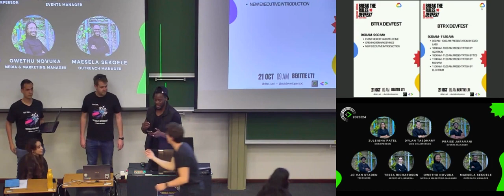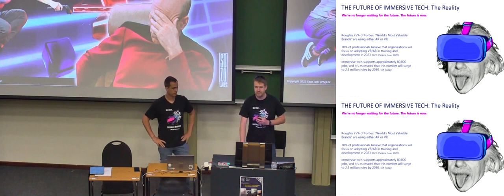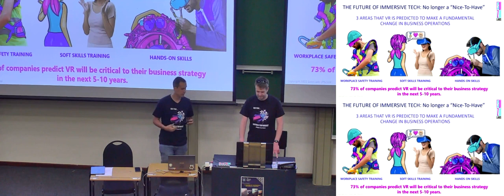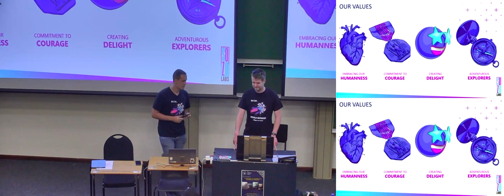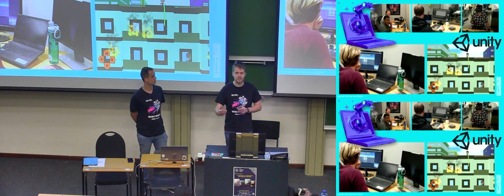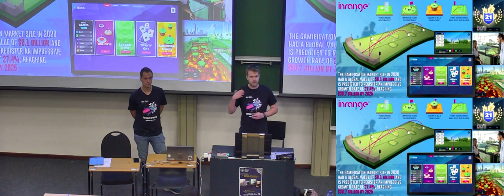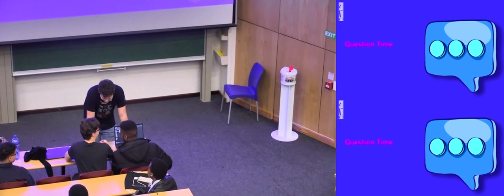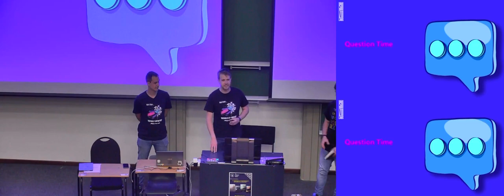Sozo Labs Presentation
The mission at Sozo is to engage and delight their customers, using immersive technology in creative ways. Hear more about their company and the exciting ways they are doing this!